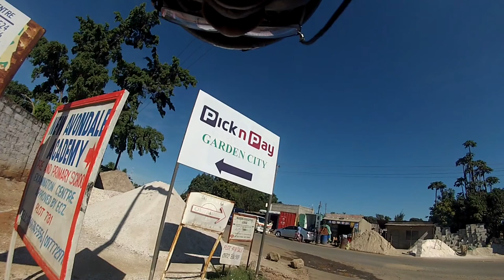[Road Cycling] Gardenia Rd → Avondale → Twin Palm Rd → Meanwood Ibex Hill | May 2021 | Lusaka Zambia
Cycling from Avondale to Meanwood Ibex Hill, via Gardenia Road and Twin Palm Road, in Lusaka, Zambia.

This footage was taken on Sunday, May 8 2021.

## Timeline
00:00:00 Simon Mwansa Kapwepwe Road
00:00:15 Gardenia Road
00:00:40 Avondale Suburb
00:09:40 Twin Palm Road
00:12:25 Meanwood Ibex Hill
00:14:20 Twin Palm Road

## Footage Metadata
* Time: 14H00--16H20
* Date: May 8 2021
* Equipment: GoPro Hero 3 Silver Edition [1]; Chest Mount [2]
* Bicycle: Raleigh Ascent [3]

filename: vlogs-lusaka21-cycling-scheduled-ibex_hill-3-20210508